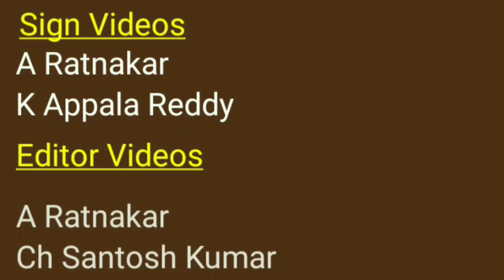IPL 2020: Rishabh Pant Videobombs Ricky Ponting During DC vs CSK Clash, Mumbai Power Cut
He may not have been part of Delhi Capitals' thrilling last-over win over Chennai Super Kings but that didn't mean Rishabh Pant wouldn't find a way to entertain everyone around him. Also Read - IPL 2020: Rishabh Pant Videobombs Ricky Ponting During DC vs CSK Clash | WATCH VIDEO

During the eighth over of DC's chase of 180 in Sharjah on Saturday night, DC coach Ricky Ponting was called up for an TV interview with the commentators. As Ponting began speaking, DC allrounder Marcus Stoinis began smiling trying to distract the attention from his coach.
But the best was yet to come as Pant slowly walked towards the camera without letting Ponting know what was happening and started giving hilarious reactions to the Australian's responses.

WHAT DID ANAND MAHINDRA POST ON TWITTER?

Maharashtra Information Center, New Delhi's deputy director Dayanand Kamble tweeted a short clip in which a worker was seen working on a fault in a high-tension transmission line.

"Mumbai's power was cut off on Monday. The main reason for this was the channel in Khandala Ghat. There was a big breakdown and the channel was broken. MSEB employees have been working tirelessly for four days in a row...HATS OFF," Dayanand Kamble tweeted.

Upon noticing Kamble's post, Anand Mahindra retweeted the video and said, "I will think about and pray for the safety of these high-wire daredevils before complaining again."
The internet liked Anand Mahindra's response to the video while several users added, "Well said. It is an eye-opener to see the risks undertaken by these electricians."

Another comment reads, "Your words forced me to think before any complaint to anyone for my luxury."